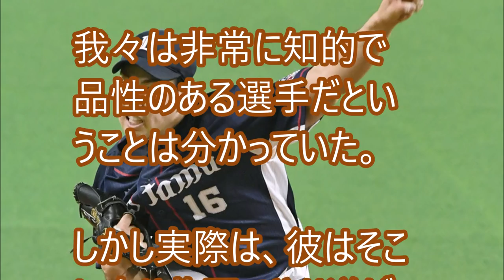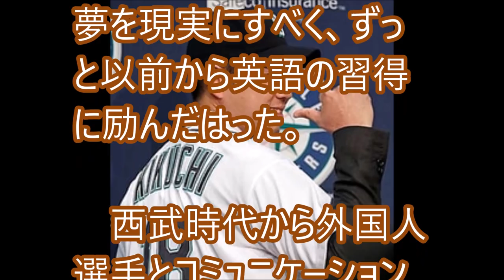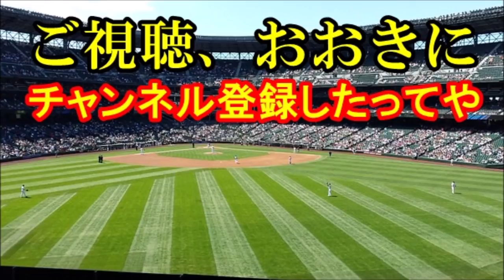【メジャー】菊池雄星投手が英語で会見 地元シアトルは発音を厳しくチェック、とは別になってへん【これが野球や！】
ついに夢の第一歩を踏み出した菊池雄星投手が、シアトルで入団会見に臨んだで。
ずっと前から陰で英語の勉強、続けてはったんや。やっぱ目的がはっきりしてると、成果も表れやすいんかな。

【ＭＬＢ】マリナーズ入りの菊池雄星の年俸、今季は８００万ドル（約８億８０００万円）　契約金は６００万ドル（約６億６０００万円）

海外の反応 衝撃!!【MLB最新】菊池雄星投手とマリナーズが合意した異例の変則契約!!がヤバすぎると世界の外国人もビックリ仰天!!

マリナーズ入りが決まった菊池雄星の契約がめちゃくちゃすぎてファン驚愕！「訳がわからん…」【2019年 MLB】